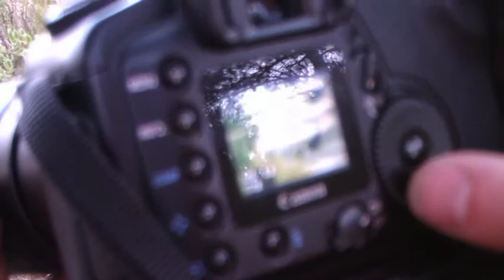Canonistas en Maigmó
Una tarde cualquiera pateando y merendando en el Monte Maigmó..